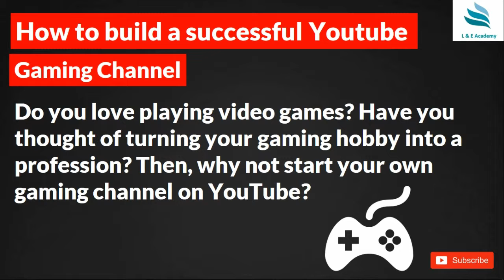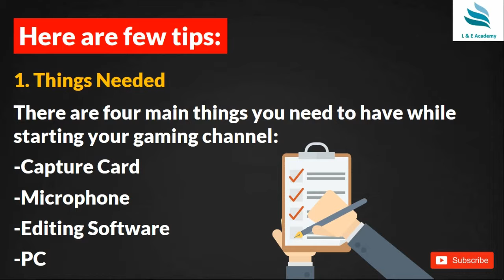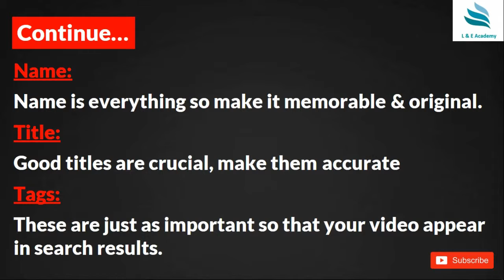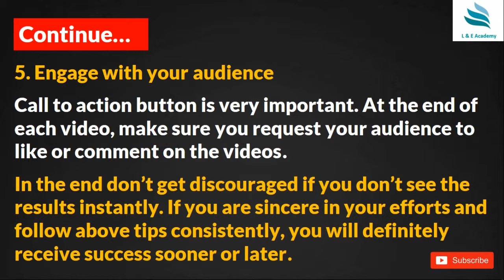How to Build a Succesful YouTube Gaming Channel || YouTubeGuru